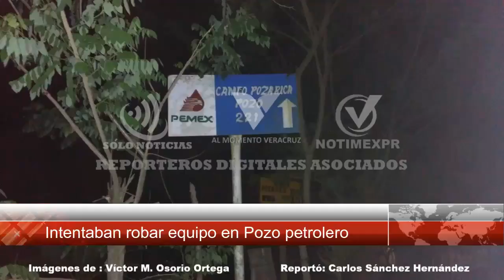Asesinan a personal de TETSA que se metio presuntamente a robar a sus mismas instalaciones